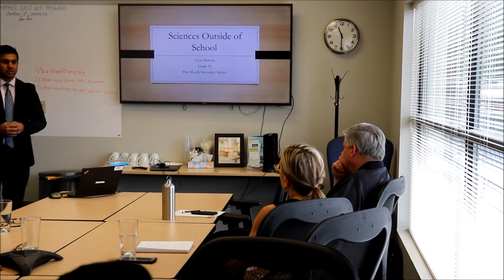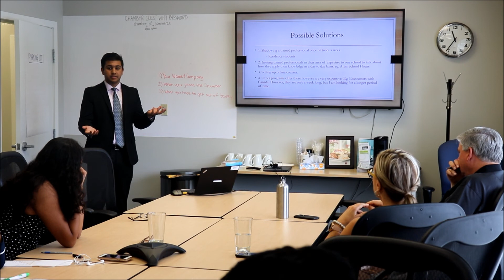Public Speaking 201 - Aryan B (The Chamber of Commerce)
Public Speaking 201 youth presenting to the Chamber of Commerce)